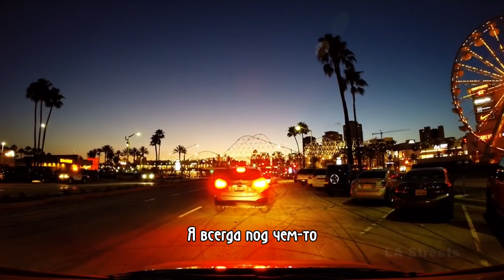LIL PEEP - NINETEEN НА РУССКОМ (ПЕРЕВОД, RUS SUBS)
БЕЗДЕЛЬНИК